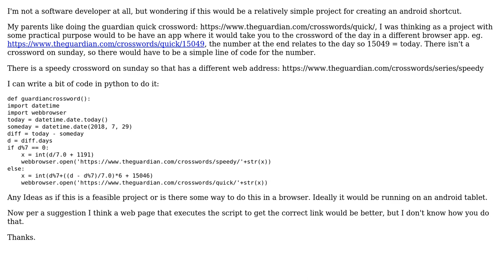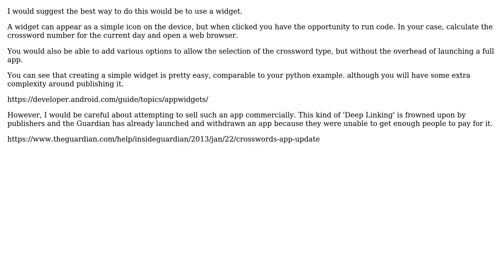The best way method to write an app that takes you to a web page that depends on the time in a...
The best way method to write an app that takes you to a web page that depends on the time in a browser app?

With thanks & praise to God, and with thanks to the many people who have made this project possible! | Content (except music & images) licensed under CC BY-SA | Music | Images & others | With thanks to user neilsimp1 user JimSi user Ewan and the Stack Exchange Network Trademarks are property of their respective owners. You are responsible for your own actions.